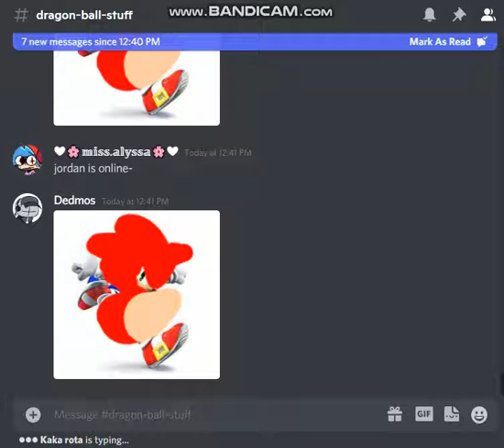Raiding Jordan's server with the bois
@Chase The Fox recorded this